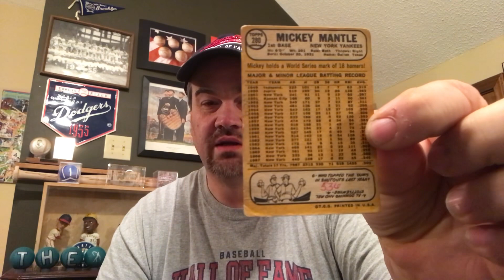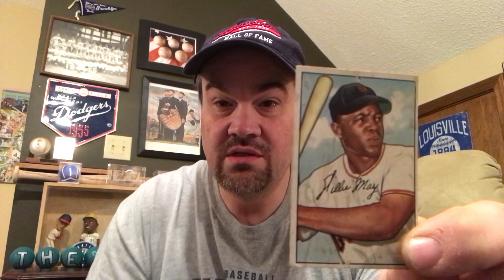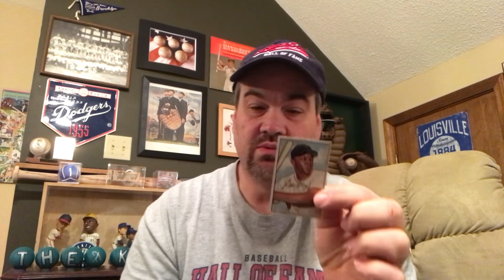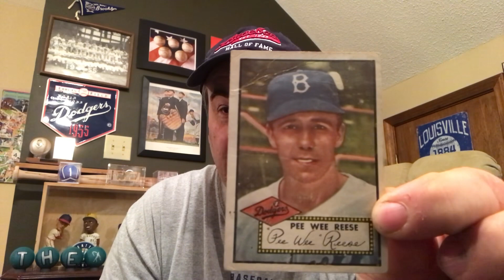VR for Clemente Collector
Doing a VR for clementecollector showing the distinction between a well loved card and one that is just abused.